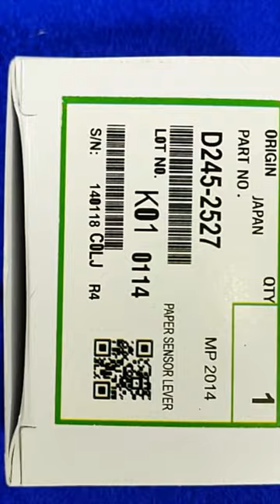Paper Sensor Lever For Ricoh D 245 2527